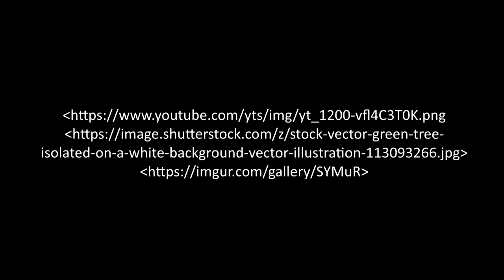MUTATION BREEDING FOR SUSTAINABLE AGRICULTURE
Plant Mutation Breeding Technology is one of the many integrations of nuclear technology in agriculture. It involves the irradiation of plants to produce mutant offspring which are beneficial to human population. Mutant plant breeds bring more yield, more nutritional value, and tougher against unfavorable conditions and plant diseases, which in turn provide more food security.